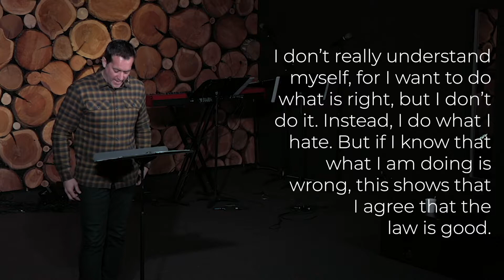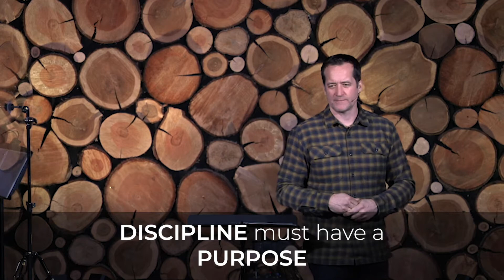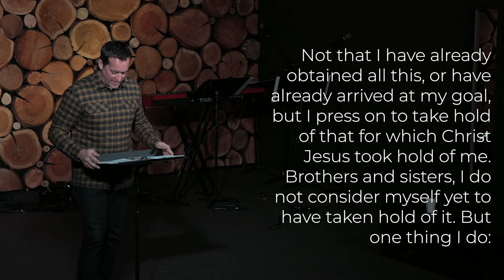Choose: Discipline Over Regret // Scott Hetherington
Scott Hetherington continues the Choose series with a talk on how we should choose discipline in our life rather than eroding ourselves with regret.

† ABOUT US:
We are a community centered around People helping People, Find and Follow JESUS. So, that we may all experience life change... together.